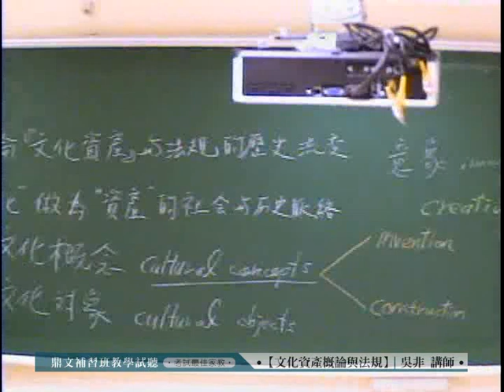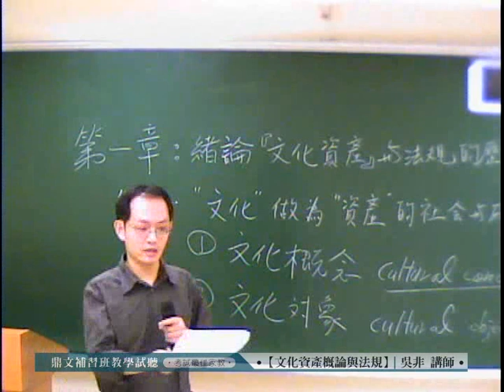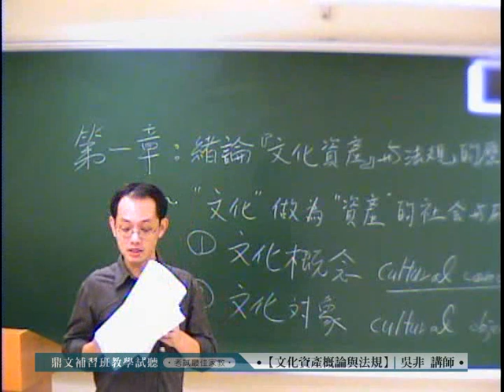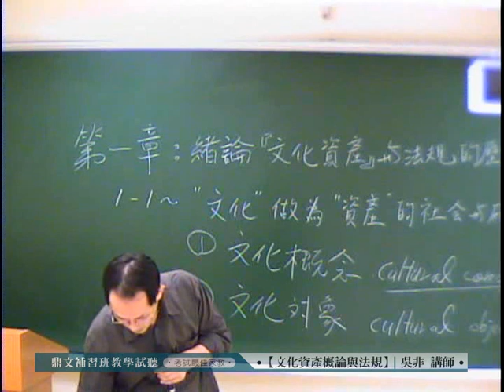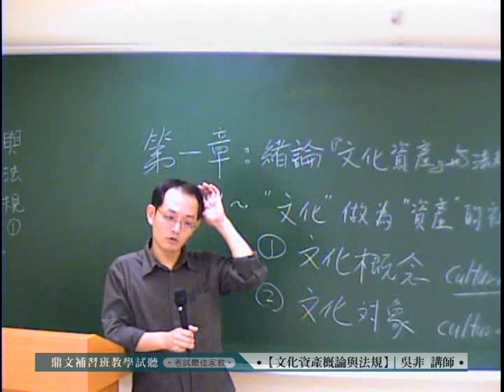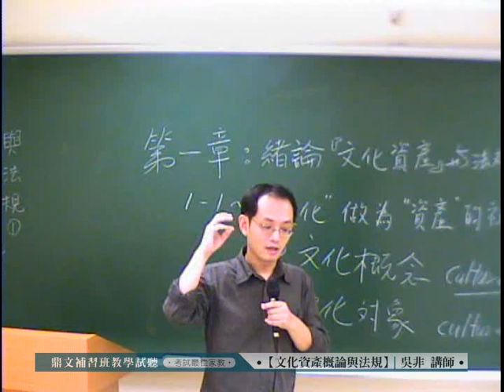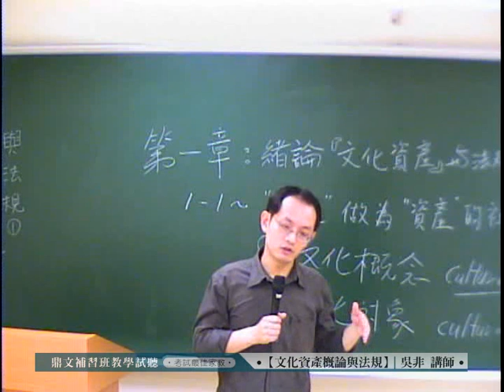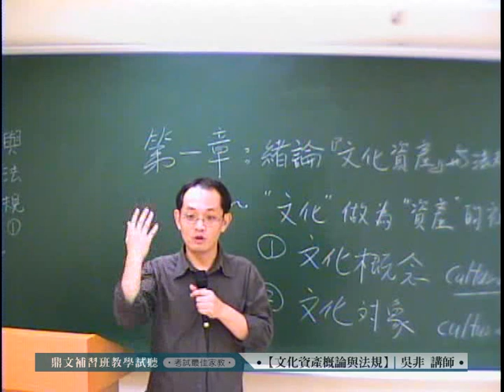鼎文公職-文化資產概論與法規 / 吳非